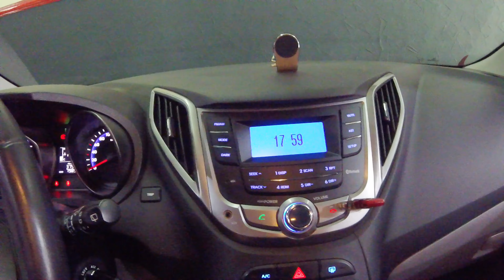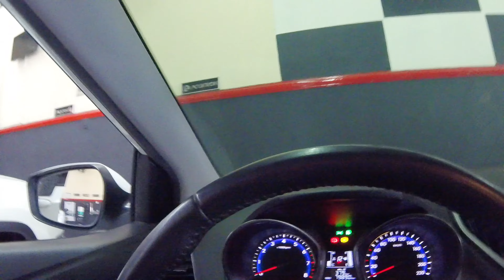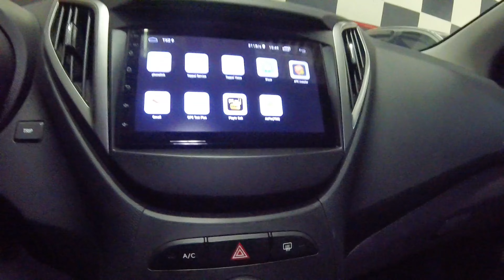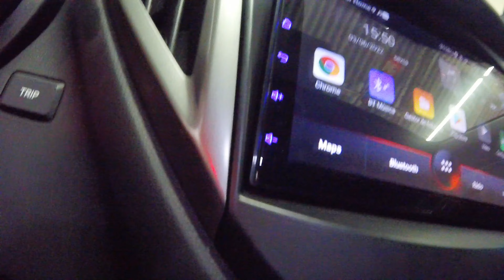Hyundai Hb20 Premium 2014 Central Multimídia Twican Android + Adesivo Alltak Fumê Lanternas